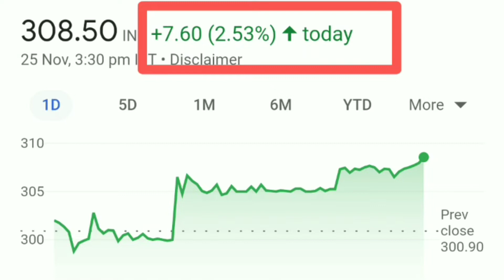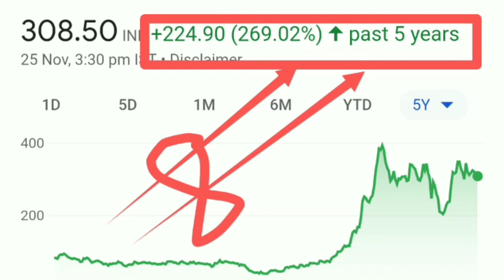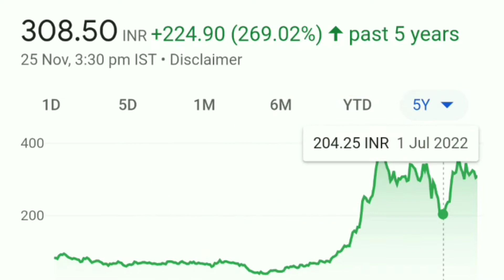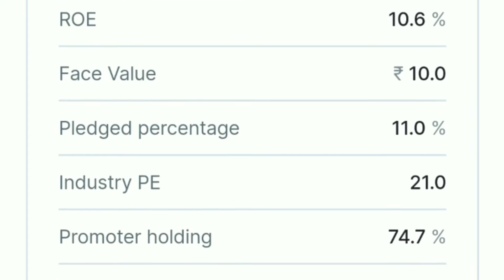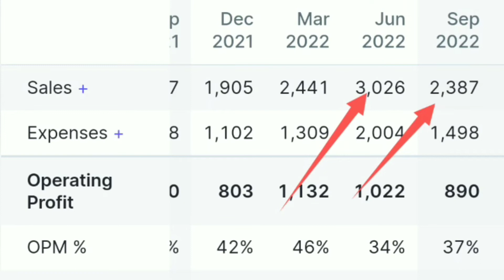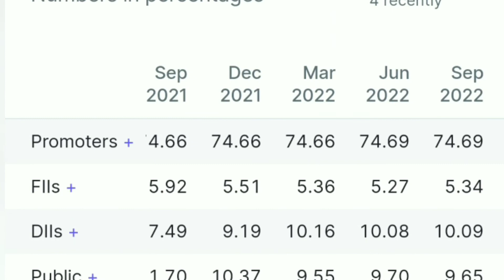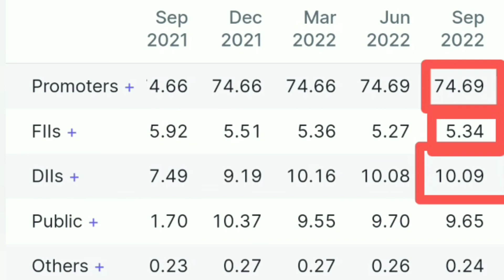Jsw energy share latest news| Jsw energy share analysis| Jsw energy share price target 🎯